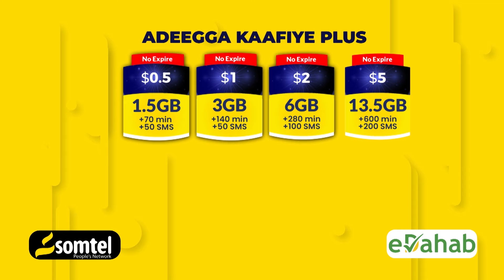Wararka ugu waa weyn Soomaaliya iyo Caalamka 02/06/2024